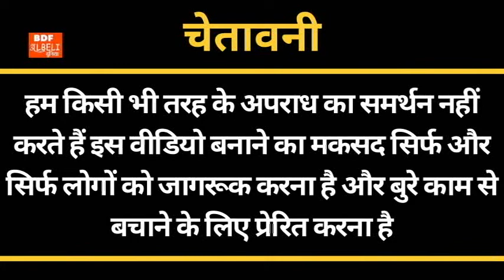Durlabh kashyap की जिस रात हुई थी मौत उसी रात उसके दोस्त ने भी छोड़ दी थी दुनिया!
20 साल के गैंग्स्टर, दुर्लभ_कश्यप, की कहानी,
||Story of 20-year-ol् gangster#Durlabh_Kashyap,
Story of 20-year-old gangster.Durlabh Kashyap, Durlabh kashyap ki kahani,
20 साल के गैंग्स्टर, दुर्लभ_कश्यप, की कहानी,

durlabh kashyap, durlabh kashyap ki kahani,durlabh kashyap call recording,
durlabh kashyap status,kashyap gangster status,durlabh,durlabh kashyap crime tak,durlabh kashyap fighting,
durlabh kashyap antim yatra,दुर्लभ कश्यप,
durlabh kashyap fight,durlabh kashyap,
story crime tak,.
gangster durlabh kashyap dead body,
durlabh kashyap song,.

BDF ALBELI DUNIYA have many eminence story to deliver. we are here to deliver you, unique concept in every frame.. on time "faadu" concept.